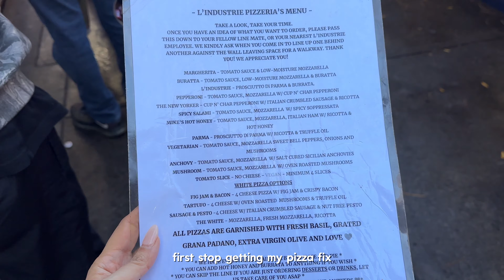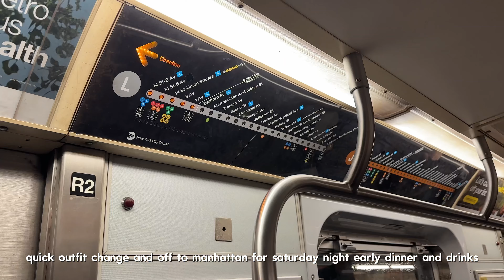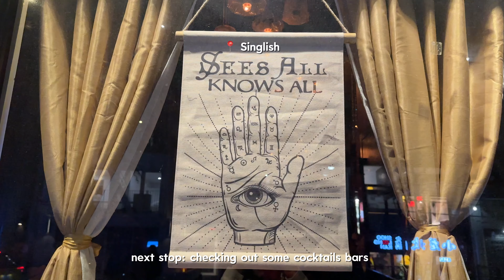NYC travel vlog🗽💖💙: SEVENTEEN right here concert new york, gluten-free eats, COQODAQ & Williamsburg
Come with me on a weekend trip to see the Seventeen Right Here World Tour concerts in New York, explore Williamsburg, and eat at trendy gluten-free friendly restaurants like COQODAQ. Hope you enjoy watching the vlog!

timestamps:
0:00 - intro, london to jfk, exploring brooklyn, pizza
1:04 - 2 min recap clips - seventeen concert at ubs arena night 1
3:03 - williamsburg, coffee shops, gluten free eats
3:34 - COCODAQ, seventeen sighting, manhattan bars
4:13 - nami nori
seventeen concert night 2 clips for the memories
4:46 - fear, intros
6:49 - water, cheers to youth
8:23 - oh my, snapshot, god of music
12:30 - love, money, fame
14:03 - talking ment 3 / sing-a-long
19:27 - march (full), super
23:50 - encore - adore u, holiday, outro